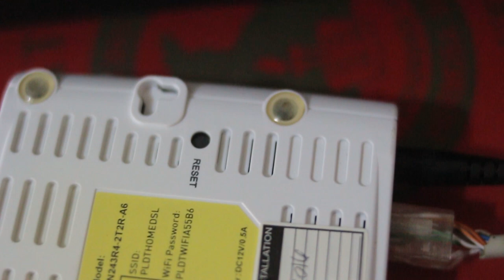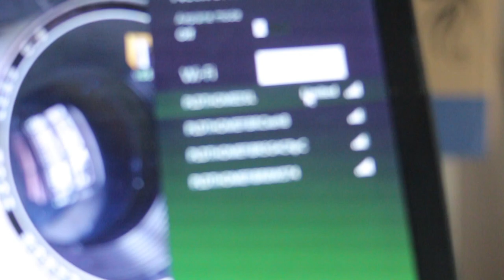how to reset your pldt router homedsl modem (TAGALOG)